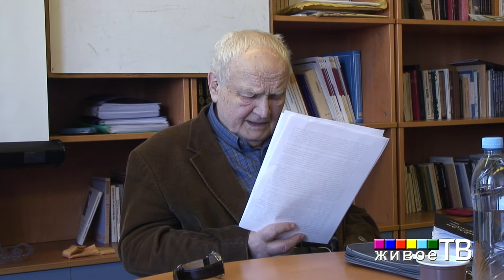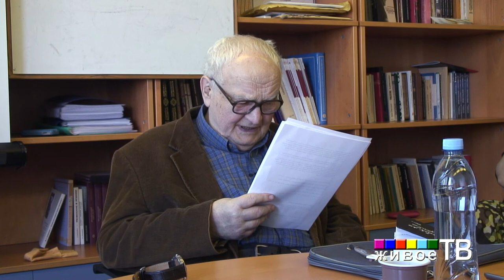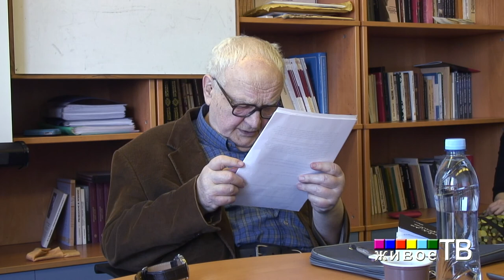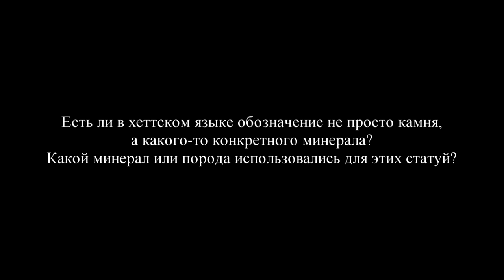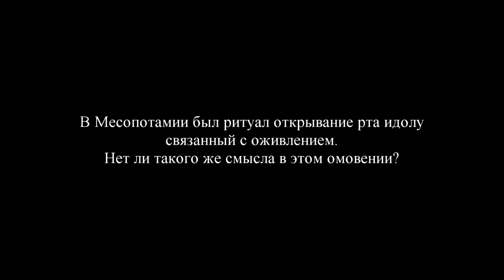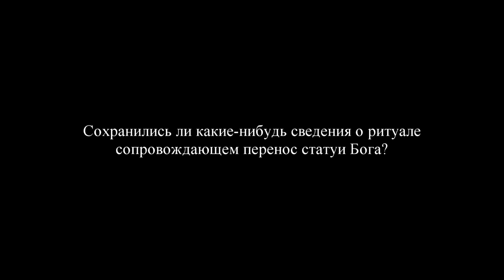Вяч. Вс. Иванов "О КУЛЬТЕ КАМНЕЙ У ХЕТТОВ"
"Живое ТВ" представляет: Вяч. Вс. Иванов с докладом "О КУЛЬТЕ КАМНЕЙ У ХЕТТОВ" в рамках семинара Института мировой культуры МГУ по проекту "Живой камень: от минералогии к мифопоэтике"